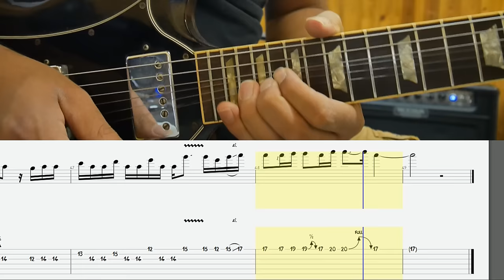Joe Bonamassa - Different Shades Of Blue - Solo tutorial with TAB - by Itamar Shalev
Joe Bonamassa - Different Shades Of Blue - Played slowly - 50% from the normal speed with TAB.
This TAB is taken from a lesson I made for one of my students who wanted to learn the song and solo.

More tutorial videos of guitar solo and Tabs are coming

Played by: Itamar Shalev
איתמר שליו - מורה לגיטרה